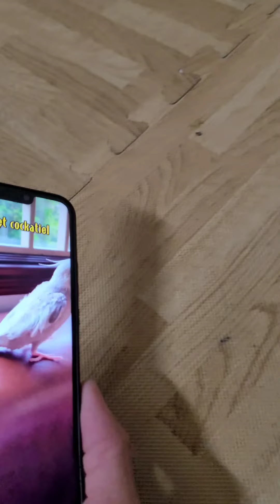chú vẹt và đồ chơi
chú vẹt và đồ chơi @Funny-Parrot